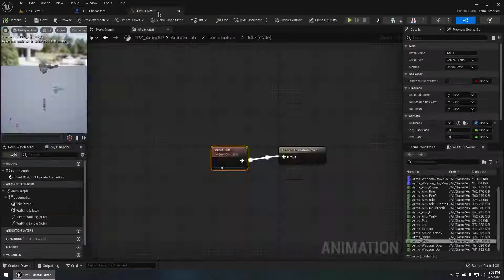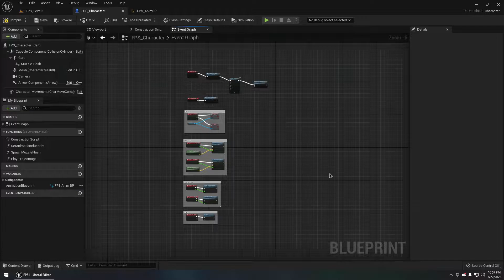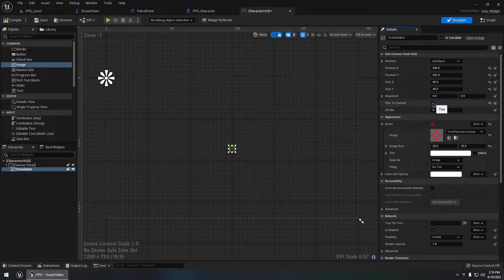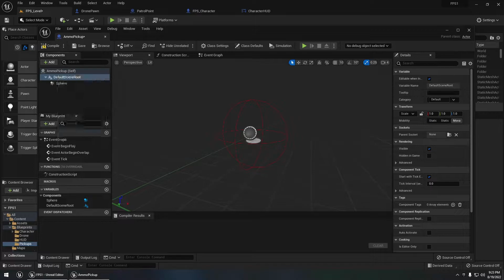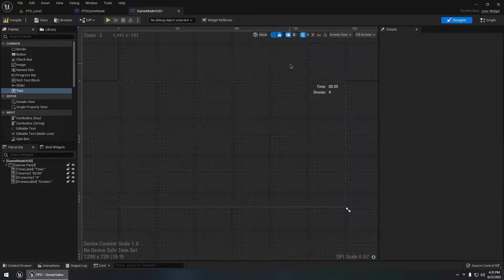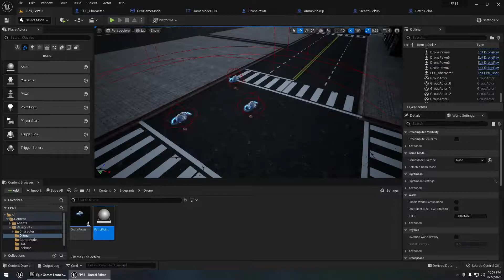Unreal Engine 5 Making FPS Game 100x Speed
10 hours of Unreal Engine 5 game development compressed into 5 minutes at 100x speed.